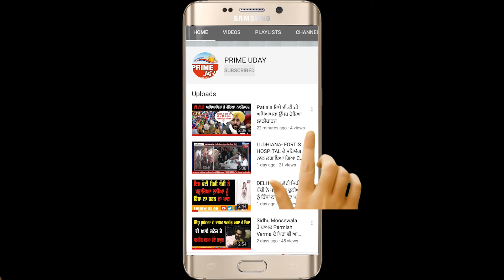ਕਿਸਾਨਾਂ ਨੇ ਘੇਰੀ ਨਿੱਜੀ ਚੈਂਨਲ ਦੀ ਪੱਤਰਕਾਰ, ਖੜੇ ਪੈਰ DELETE ਕਰਵਾਈ ਪਰਾਲੀ ਸਾੜਨ ਦੀ VIDEO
ਕਿਸਾਨਾਂ ਨੇ ਘੇਰੀ ਨਿੱਜੀ ਚੈਂਨਲ ਦੀ ਪੱਤਰਕਾਰ
ਰਾਸ਼ਟਰ ਪੱਧਰੀ ਨਿੱਜੀ ਚੈਨਲ ਬਿਕਾਉ ਹੈ ਅਤੇ ਮੋਦੀ ਦਾ ਖਰੀਦਿਆ ਹੋਇਆ ਹੈ  - ਕਿਸਾਨ
ਪੱਤਰਕਾਰਾਂ ਤੋਂ ਖੜੇ ਪੈਰ DELETE ਕਰਵਾਈ ਪਰਾਲੀ ਸਾੜਨ ਦੀ VIDEO